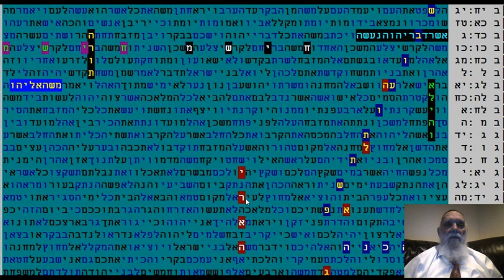שבועות התש"פ -בקודים בתורה - מתתיהו גלזרסון